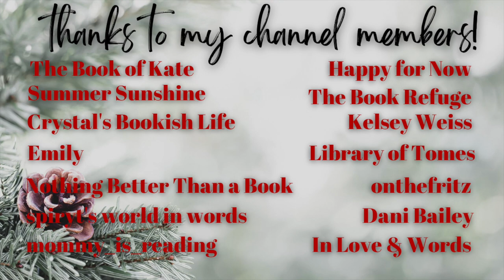kindle unlimited & free ebook haul | november ebook haul💙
Hi yall!!❤️Here we have another ebook haul!

✨VIDEOS MENTIONED✨

✨BOOKTUBERS MENTIONED✨

xoxo Ava💕